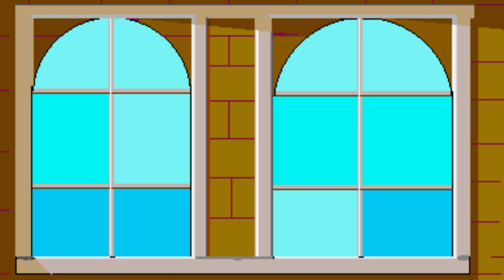Turma do Nappa: Segunda Temporada - Episódio 01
Após muitos, muitos, muitos, muitos e uns poucos anos de demora em reproduzir e terminar, eis que retorna a suposta e aguardada série do Youtube Poop BR: Turma do Nappa. Está de volta e, esperamos, melhor que antes.
Avisar antes aqui, agradeço a todos de coração que demonstraram apoio e dedicação ao projeto desde o antigo. Cada elogio e coisas são gratificantes.

VOZES

Nappa: @AbcTheHuman2
Fluttershy: @Pippbud
Rei: @JeffTheReviewer
Link: Ryu
Impa: Pippbud
Vegeta: Eu por falta de profissionais
Estranho: segredo

OST

01 - Supercombo - Jovem
02 - Chaves - Braces and Boots
03 - Super Mario 64 - Inside Peach's Castle
04 - Mr Scruff - Kalimba
05 - Resident Evil Remake - Nepture Tank
06 - Metroid Prime - Phendrana Drifts Puzzle Theme